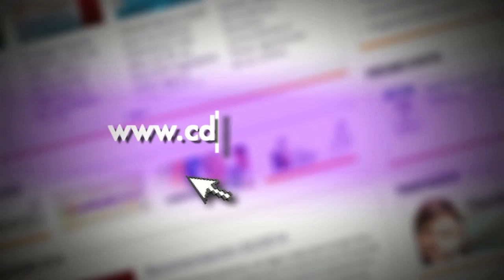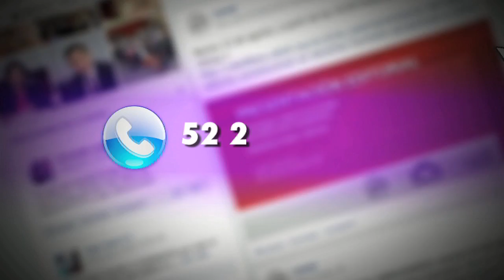Derecho a la igualdad